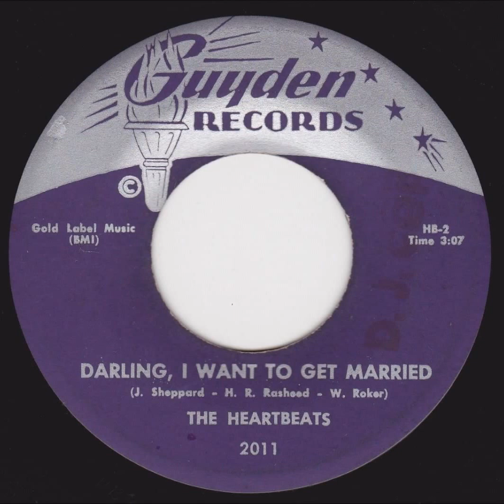The Heartbeats - Darling, I Want To Get Married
My second favorite Do-Wop group of all time next to The Spaniels.